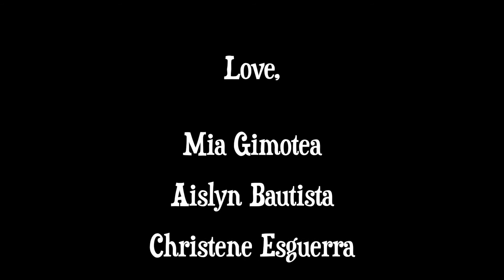MISTLETOE - Justin Bieber // cover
Hey guys! Mia, Aislyn, Christene, & I decided we wanted to make a Christmas cover...and this was born. lol excuse our slip ups please & enjoy our brief moment as rappers.

Merry Christmas! xoxoxo